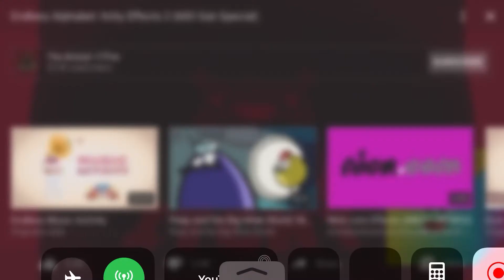June 4, 2020